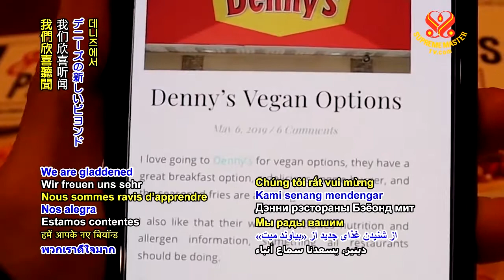0827 NWN 6 Family diner chain offers vegan burger patty in United States 6m